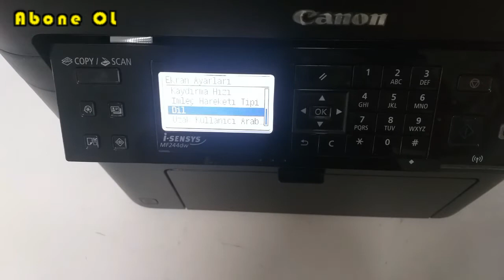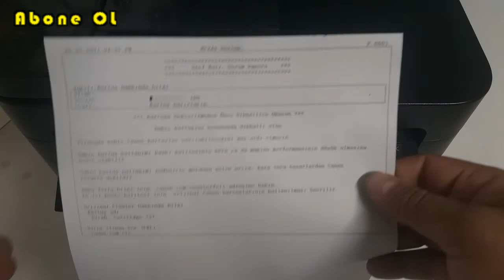Canon İ-sensys MF244 reset